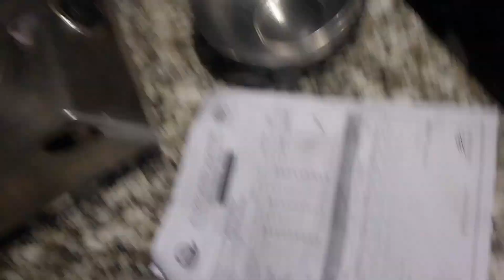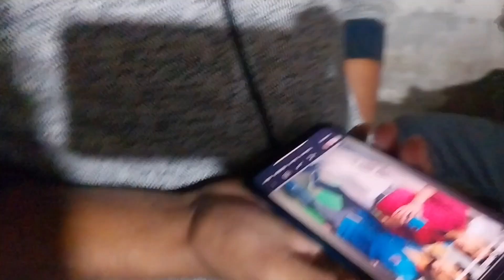BIRYANI PARTY 🐔🐓😲 ||AR11|| Part_01 ||बिरयानी पार्टी|| New Vlog ♥️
BIRYANI PARTY 🐔🐓😲 ||AR11|| Part_01 ||बिरयानी पार्टी|| vlogs

lots of ❤️